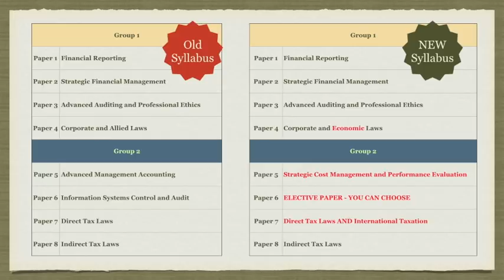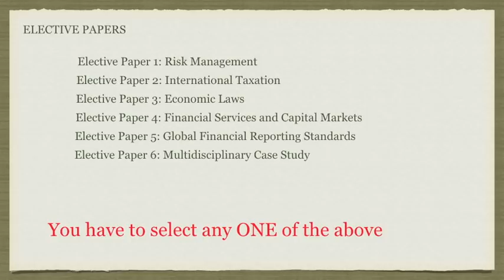New Syllabus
My quick take on the new syllabus